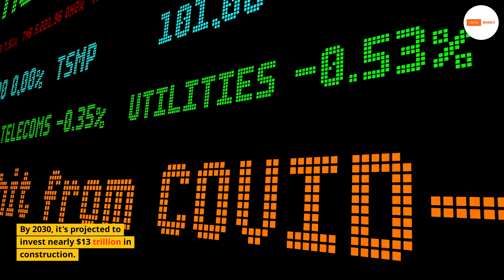China's Mega Projects Shocked the World! American Engineers Call It Impossible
Embark on a journey through China's awe-inspiring mega projects that redefine the boundaries of possibility! From desert highways to the world's longest road tunnel, witness the nation's relentless pursuit of progress.